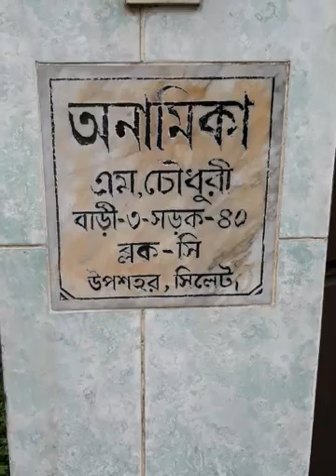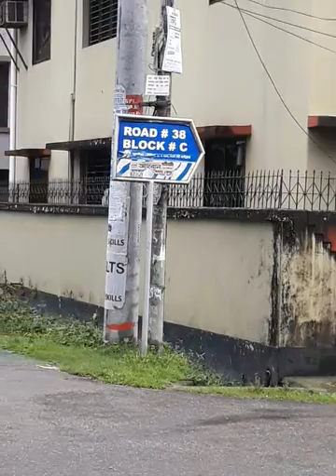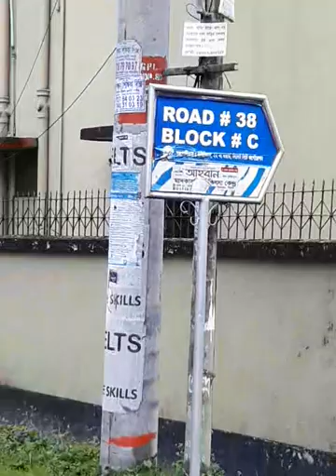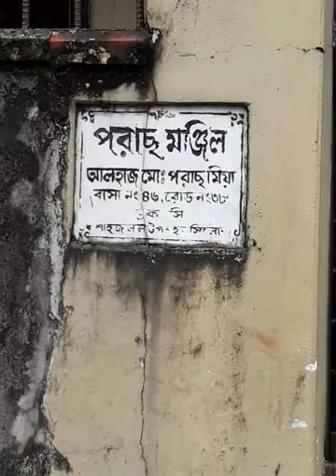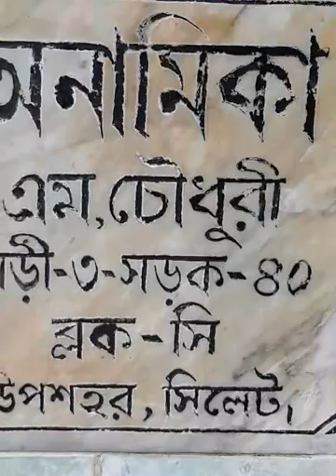documents not complete